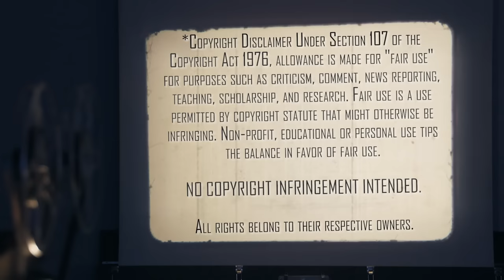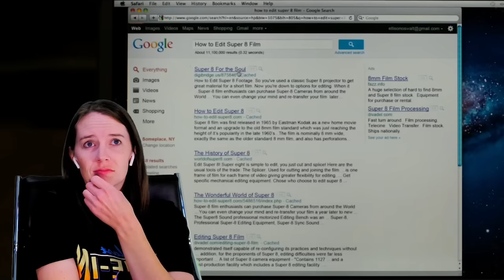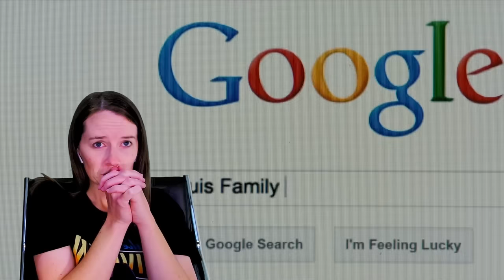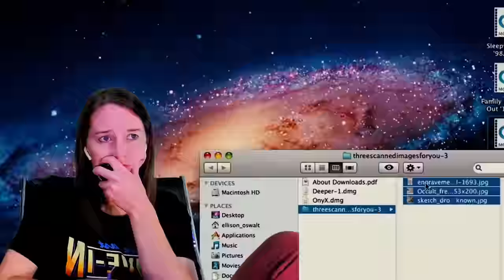Sinister (2012) | Movie Reaction | First Time Watching | Get Out Of That House!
Get Out of that House! Thanks to Grandaddy Raining Madness for the Special Request, Mrs. Movies experiences one of the scariest movies she's ever seen with Sinister (2012). Here's our reaction to our first time watching!

Our Mailing Address:
100 24th St West Ste 1 #3072
Billings, MT 59102